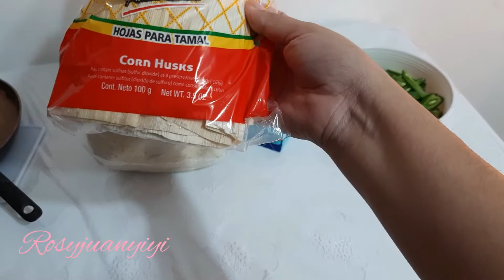como hacer tamales con hoja de maiz con queso crema con chile jalapeño y frijolitos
Hola Amigos
Gracias por visitar y por tu apoyo en  este canal, te invitamos a que te suscribas y actives tu campanita para que te llegue una notificación, cuándo subamos videos y regálanos un like, para saber si el contenido del canal te gusta.
Saludos